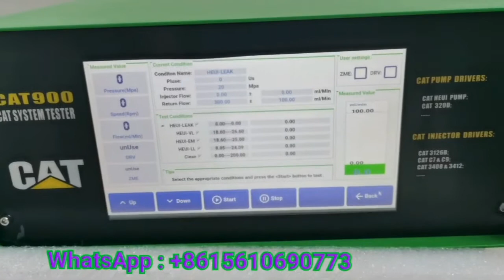CAT900 CAT320/C7/C9 HEUI pump Tester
CAT900 Tester simulator , it use to test C7 C9 C-9 3126 etc HEUI injectors and CAT320D PUMP ,HEUI PUMPS